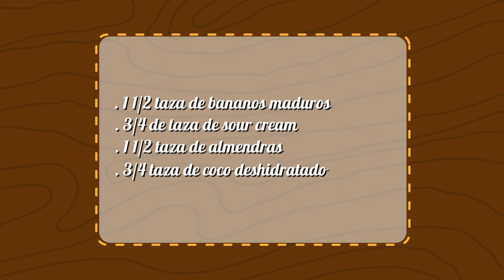Aroma y Sabor, Torta de Banano y Coco - Teleantioquia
Aprende a preparar un delicioso postre saludable de banano y coco junto a la respostera Adriana Gonzáles.